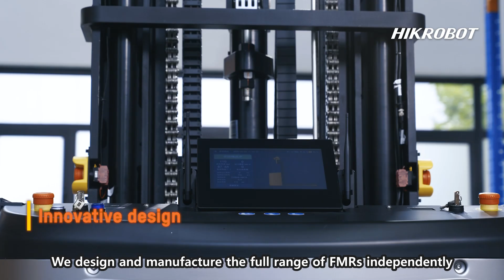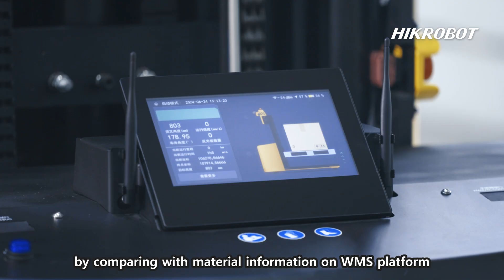AMR/FMR Series/Intelligent Solution for Automated Handling Needs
✨Hikrobot has unveiled a complete range of Forklift Mobile Robots ✨

Expertly designed to automate key material handling tasks, such as pallets, roller cages, and many other load carriers. 🤖🚜

With six series of FMRs available, designed for multiple storage formats - including vertical and dense storage, and material stacking – there is something to suit every scenario.

Capable of detecting low and suspended obstacles and automatically recognising pallets, the FMRs have smooth, reliable operation and stable navigation.

Ensure that your warehouse operations are safe, efficient and space-optimised with FMRs from Hikrobot.

About Us
Hikrobot is a global product and solution supplier specialized in machine vision and mobile robots. Focusing on IIoT, smart logistics and smart manufacturing, we build open cooperation ecosystem, provide service to industry and logistics customers, and commit to continuously promoting intelligentization and leading the intelligent manufacturing process.